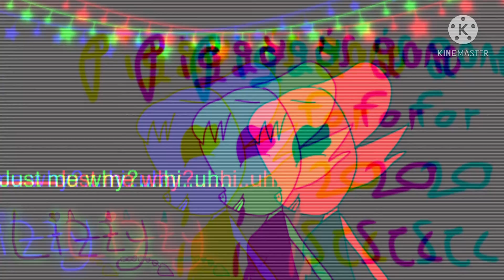Sweetness meme piggy